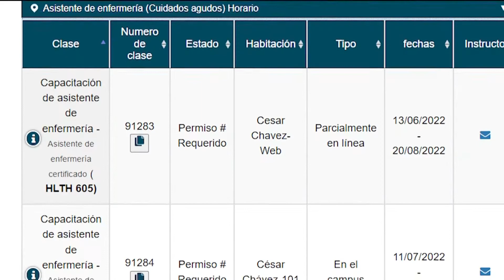En Detalle: Buenas noticias para quienes estén en busca de un cambio de empleo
EnDetalle: Buenas noticias para quienes estén en busca de un cambio de empleo ya que el sistema de colegios comunitarios y adultos, tiene programas de entrenamiento para empleos técnicos y bien pagados.